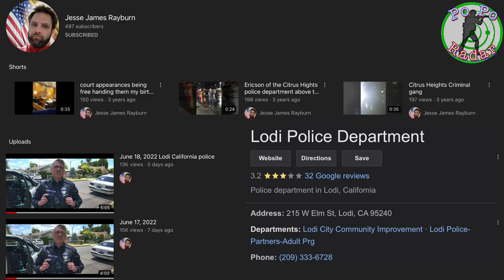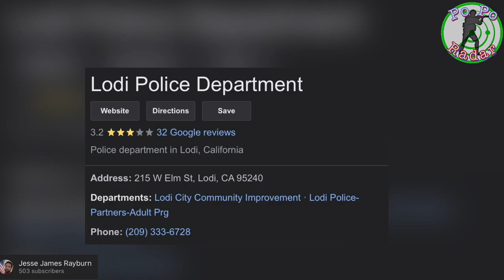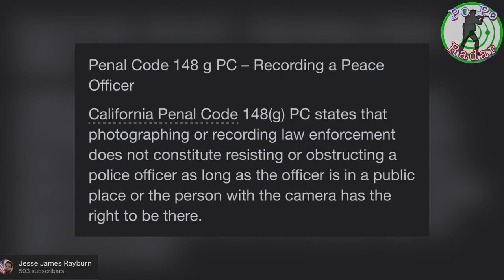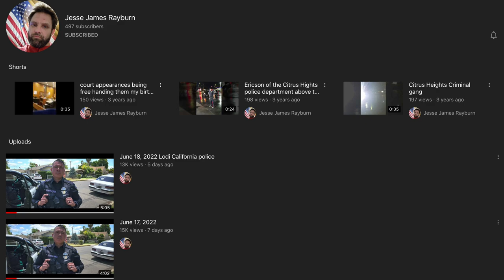Tyrants Get Checked!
Today’s video comes from Jesse James Rayburn and in the video Jesse educates police officers on the first and fourth amendment while being given unlawful orders by the officers than dismisses the officers.  Let me know down below in the comments if you think the officers orders were lawful or unlawful.